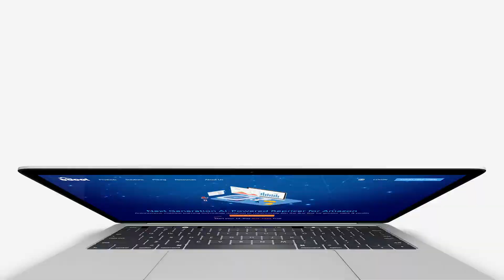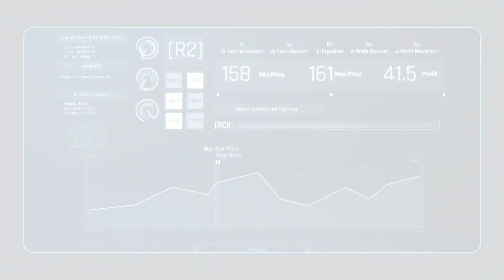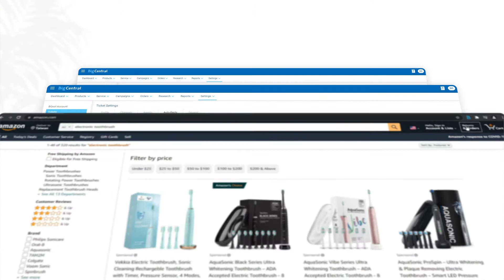Discover BQool - The Most Powerful tools for Amazon sellers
🎥 BQool aims to enable Amazon sellers to enhance their sales performance by providing them with the best tool at every stage of growth. As a pioneer company on the Amazon software market, BQool is led by teams of experts whose continued efforts create new solutions to aid Amazon sellers on their eCommerce journey. The quality of BQool software and the simplicity of its use are testaments to BQool's "seller-first" approach.

🤙 ▬▬▬ 片看不够？ B 站还有！让 BQool 手把手带你爆款做大卖梦 ▬▬▬